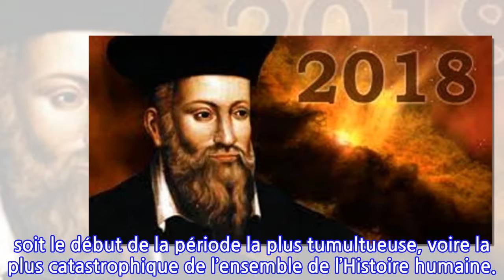Voici les prédictions de Nostradamus pour l’année 2018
Nostradamus est sans doute considéré aujourd’hui comme le voyant le plus célèbre en France. De son vrai nom Michel de Notre-Dame, il est né en France au cours du 16ème siècle. Il a mené une vie assez lucrative en tant que médecin et astrologue comme beaucoup de gens de sa classe. Mais ce qui le démarquait vraiment, c’était sa réputation de voyant qui lui permettait de prévoir des événements futurs. Cette faculté lui a valu des admirateurs parmi les plus hautes sphères de la société française, dont la célèbre Catherine de Médicis, souvent désignée comme la femme la plus puissante de l’Histoire de France.
Selon les personnes qui adhèrent aux prophéties de ce devin français, il est tout à fait possible que cette année soit le début de la période la plus tumultueuse, voire la plus catastrophique de l’ensemble de l’Histoire humaine.